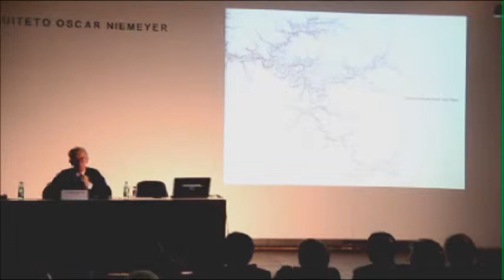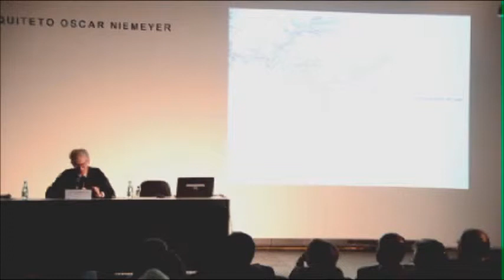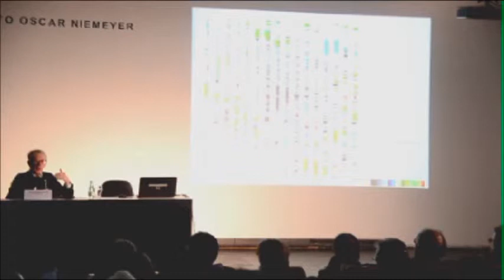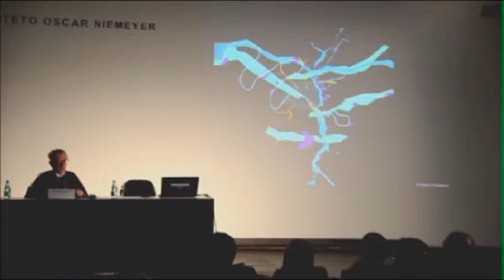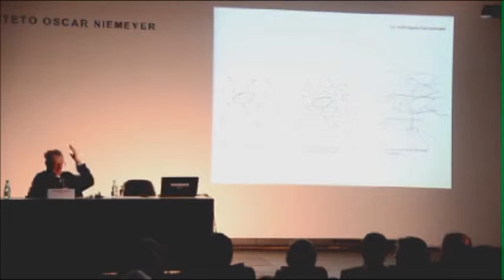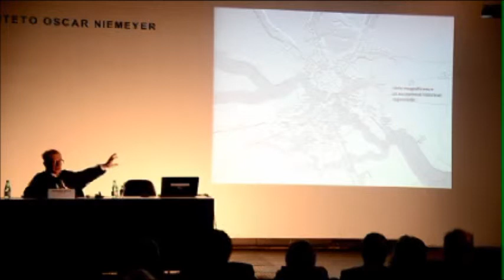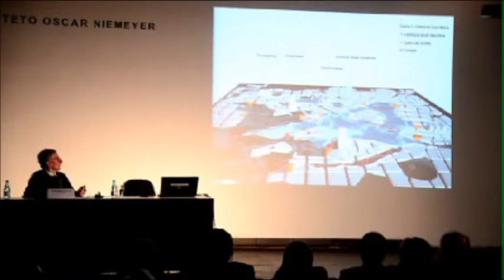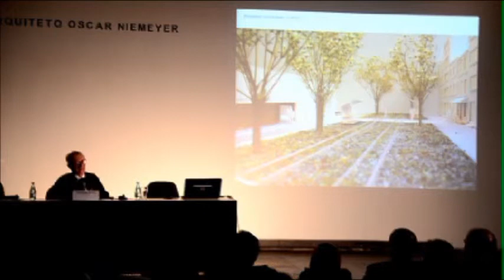Seminários de Política Urbana | Q+50 | Bernardo Secchi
O Instituto de Arquitetos do Brasil (IAB) e o Conselho de Arquitetura e Urbanismo do Brasil (CAU/BR) promoveram, entre os dias 27 de fevereiro e 1º de março, o primeiro seminário do ciclo Q+50, realizado na sede do IAB no Rio de Janeiro, que teve como tema "Arquitetura, Cidade, Metrópole -- Democratizar Cidades Sustentáveis".